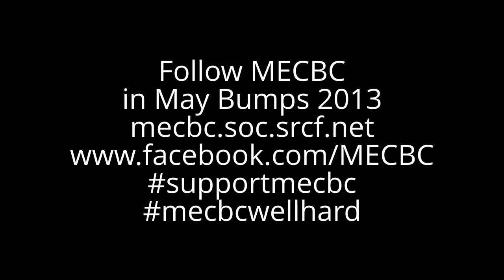May Bumps 2013 - W3 row up, row over